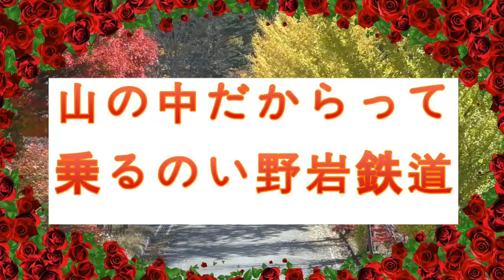山の中だからって乗るのい野岩鉄道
野岩鉄道　会津鬼怒川線　（快速）男鹿高原⇒会津高原尾瀬口
会津鉄道ＤＣ
新藤原⇒会津田島　１７２０円
新藤原⇒会津高原尾瀬口　１０９０円
ＪＲ東日本の週末パスは会津鉄道から有効なので６３０円の損。
あらかじめ何処から会津鉄道かを確認しなかったのでかなりの損です。
因みに東武鉄道は株主優待券８５０円を購入しました。